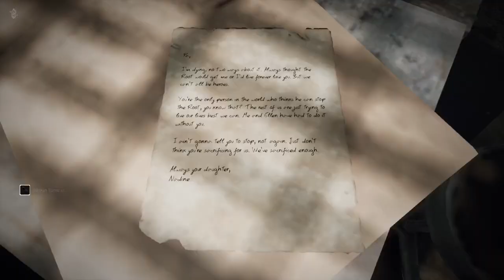Remnant from the Ashes part 1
the boss fight at the end the recording cut so in part two the boss fight resumes